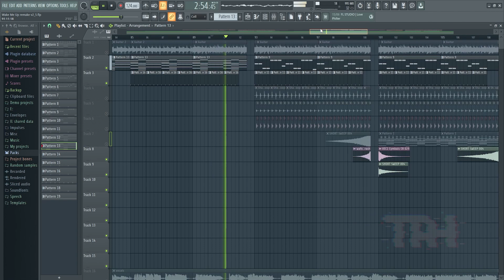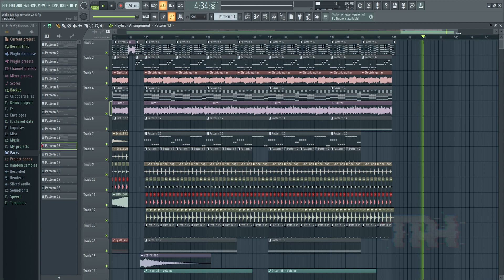Avicii - Wake Me Up (Remake + FLP)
Behold the remake of Wake Me Up, the song that everybody hate at first because it was ahead of its time, the song that brought me to Avicii and EDM as a whole. Words can't describe how special this song is for me. Yeah yeah pretty cheesy right? But that’s how I actually feel. I remember first hearing it when I was a kid and just knew that this is the song for me, the melodies instantly resonate with my feelings. The sound selection is perfect and super unique, especially the guitar in the breakdown before the drop, it just hits me with a wave of nostalgia and memories every time I hear it. It sure deserves every single bit of fame it got. Tried to make it as accurate as possible so I hope you guys enjoy it and happy 10 years of Wake Me Up

Plugins:
- Nexus 2 and Sylenth1 (obviously)
- Cakewalk z3ta+
- TruePianos